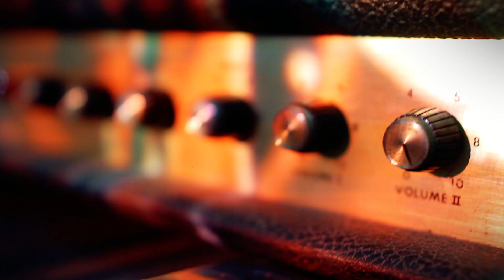Smokemaster - "Chill Out Rage" Official Music Video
- Smokemaster - "Chill Out Rage" - Like this video? Come see thousands more at the Net's largest, uncensored, completely d.i.y. music video site, KrankTV.com! We've got News, Games, Contests and the stuff that we can't show on YouTube!

Artist city, country: Cologne, Germany

Artist Biography: Nicer Psychedelic Scheiß.

Director Name: Christian Wauschkuhn
Producer Name:  Christian Wauschkuhn